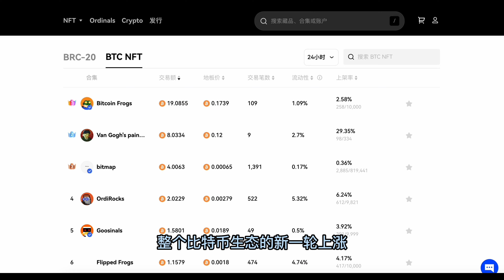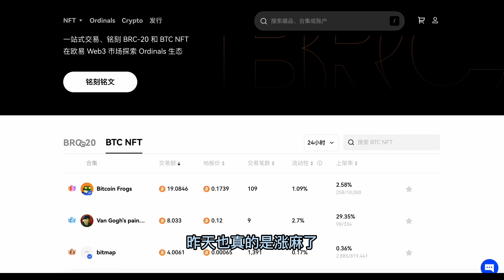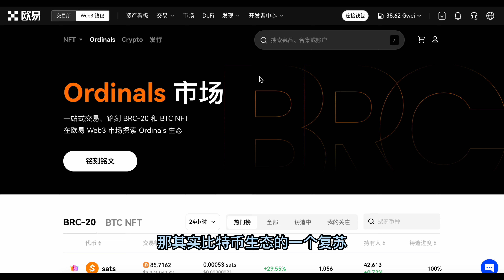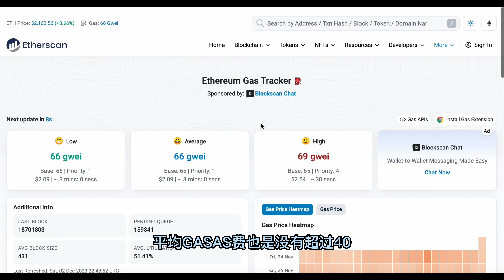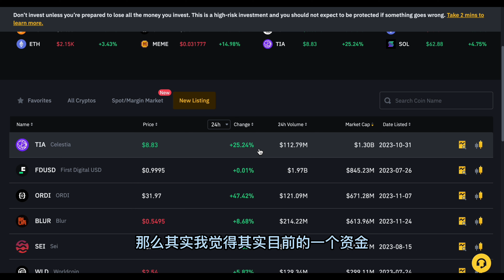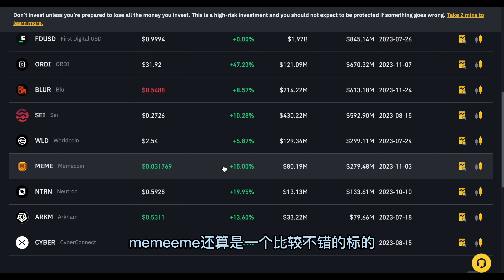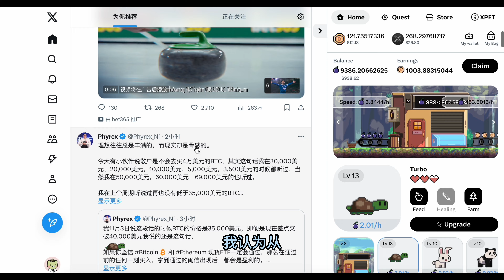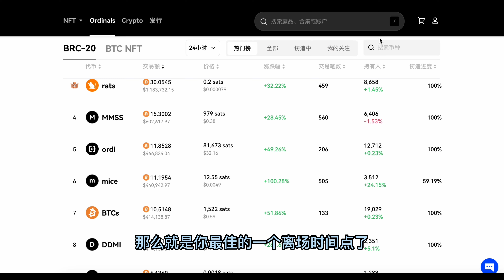Web3加密市场早报：加密市场全线暴涨！比特币即将突破4万美金、比特币铭文疯狂上涨、Ordi、Bigtime单日涨幅近50%、市场开始Fomo进入牛市节奏 【Vic TALK 第745期】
xpet邀请码：xpet_89744478
微信：victalk_eth （可能频繁了)